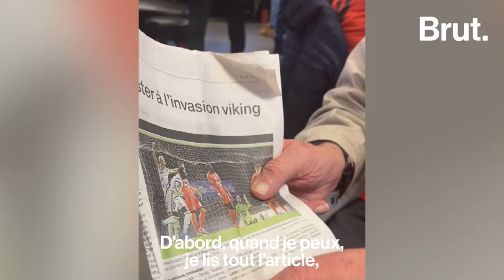Au stade avec le supporter le plus âgé du stade Lavallois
On est allé au stade avec Venant Sochon, 91 ans, l'un des plus anciens supporters du Stade lavallois. Et tant qu'il pourra, il sera toujours là pour soutenir son équipe. Après Guy Roux et Basile Boli, c'est le troisième épisode de notre nouvelle série "Au stade avec..." 🏟 Vous voudriez qu'on y aille avec qui la prochaine fois ?